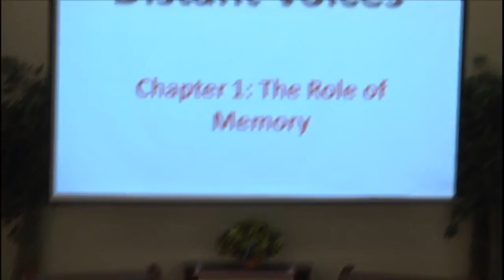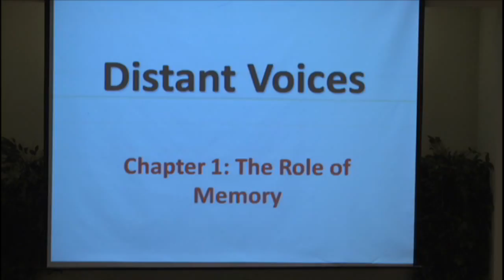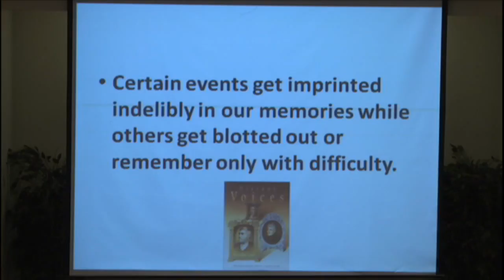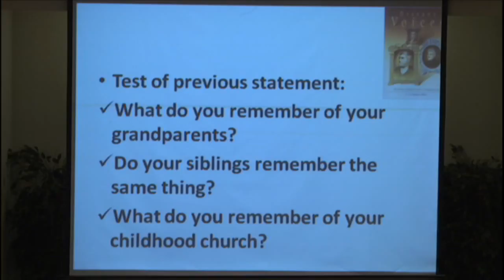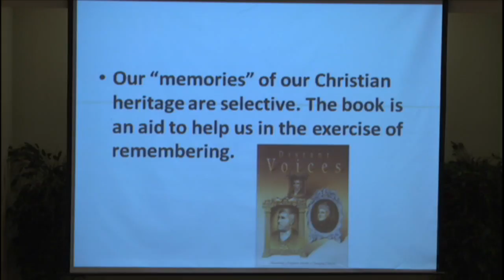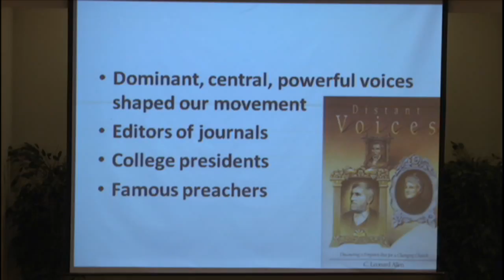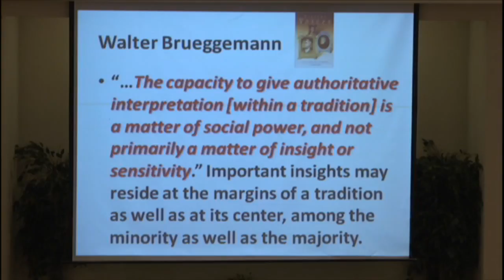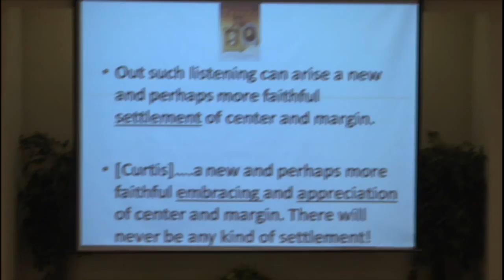Distant Voices 1 - The Role of Memory, Curtis McClane class 2018-01-24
Curtis begins the study of the book Distant Voices with chapter 1 on the role memory plays in our understanding of church history